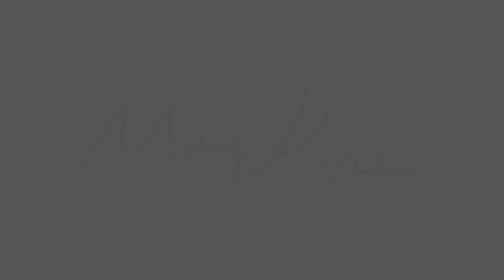Student Spotlight: Mary Alice McMillan - MFA Film & Media Arts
Mary Alice McMillan is a storyteller and her passion for environmental documentary filmmaking is fueled by the positive social impact environmental filmmaking has on society. Mary Alice McMillan is a student with the Center for Environmental Filmmaking at the School of Communications, SOC.

Visit the links below for more about SOC.